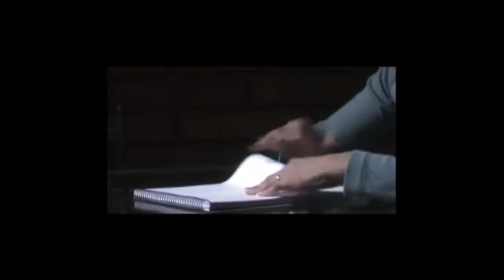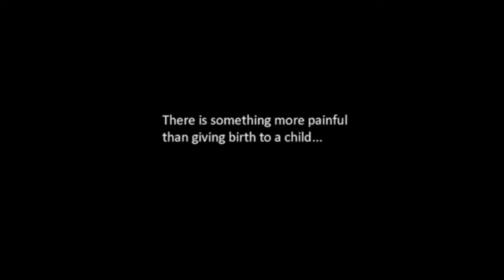🚨BREAKING LIVE!!!! 🚨 Norma McCorvey DID NOT put on an ACT.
Mass for the healing of all who have suffered a pregnancy loss, whether by miscarriage, stillbirth or abortion. for your prayer intentions.